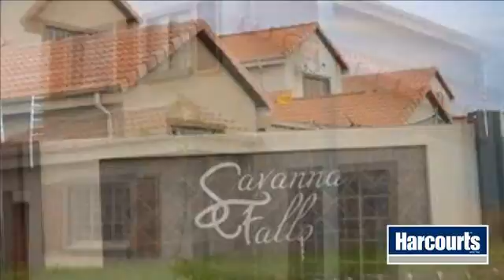3 Bedroom House For Sale in Waterkloof East, Rustenburg, North West, South Africa for ZAR 1,153,440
Web Ref NWR22728:  This excellent new development is only 5 Kms from the Mall.  Free standing full title house with spacious rooms throughout. Secure full title estate.  Choose your DREAM home.